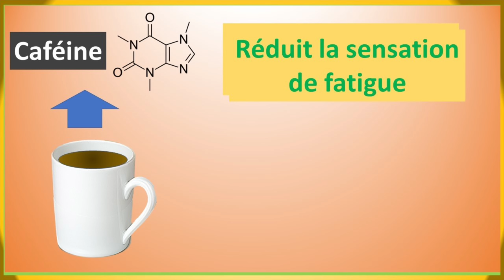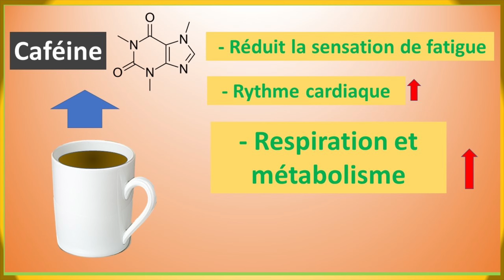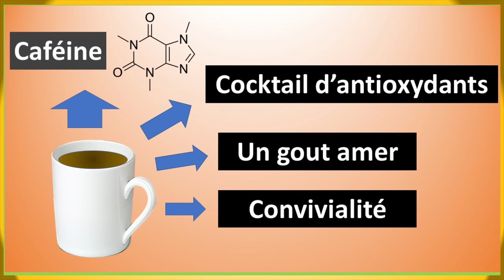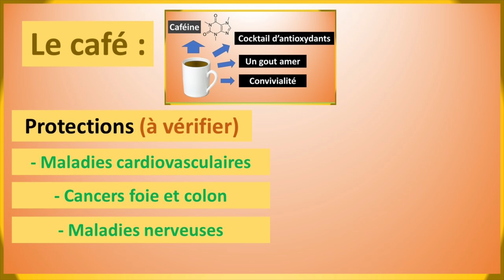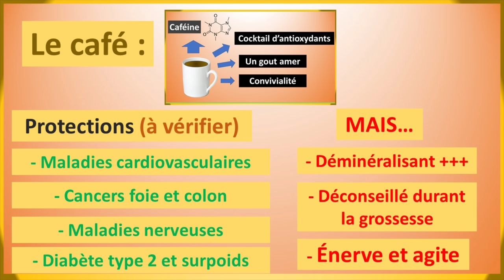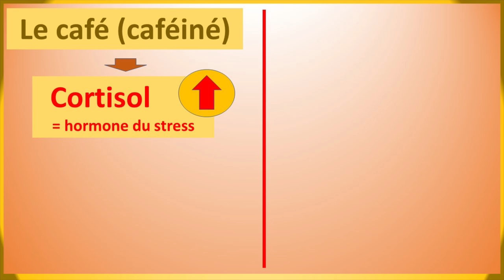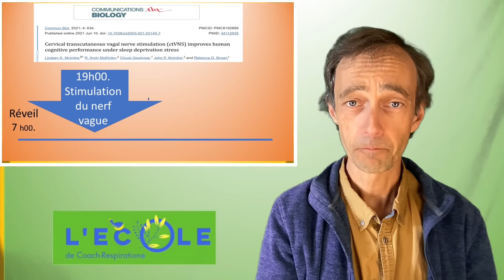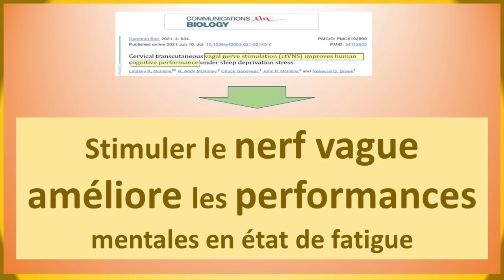Le café rend il vieux plus vite ?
Partage à propos des effets du café – stress – cortisol – nerf vague et alternatives possibles.
Jean-Marie Defossez, titulaire d'un doctorat scientifique, spécialisé en physiologie et fondateur  de l’Ecole de Coach-respiration expose les effets du café, notamment la vitesse de vieillissement, à la lumière des connaissances scientifiques actuelles.
A propos du café, voyez aussi l’article sur le blog Vagotonia :
Références scientifiques :
- Wee JH, Yoo DM, Byun SH, Song CM, Lee HJ, Park B, Park MW, Choi HG. Analysis of the Relationship between Asthma and Coffee/Green Tea/Soda Intake. Int J Environ Res Public Health. 2020 Oct 14;17(20):7471. doi: 10.3390/ijerph17207471. PMID: 33066553; PMCID: PMC7602133.
- Lee A, Lim W, Kim S, Khil H, Cheon E, An S, Hong S, Lee DH, Kang SS, Oh H, Keum N, Hsieh CC. Coffee Intake and Obesity: A Meta-Analysis. Nutrients. 2019 Jun 5;11(6):1274. doi: 10.3390/nu11061274. PMID: 31195610; PMCID: PMC6628169.
- Wang X, Jia J, Huang T. Coffee Types and Type 2 Diabetes Mellitus: Large-Scale Cross-Phenotype Association Study and Mendelian Randomization Analysis. Front Endocrinol (Lausanne). 2022 Feb 11;13:818831. doi: 10.3389/fendo.2022.818831. PMID: 35222278; PMCID: PMC8873575.
- Lim Y, Park Y, Choi SK, Ahn S, Ohn JH. The Effect of Coffee Consumption on the Prevalence of Diabetes Mellitus: The 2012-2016 Korea National Health and Nutrition Examination Survey. Nutrients. 2019 Oct 5;11(10):2377. doi: 10.3390/nu11102377. PMID: 31590412; PMCID: PMC6835824.
- Yu H, Yang T, Gao P, Wei X, Zhang H, Xiong S, Lu Z, Li L, Wei X, Chen J, Zhao Y, Arendshorst WJ, Shang Q, Liu D, Zhu Z. Caffeine intake antagonizes salt sensitive hypertension through improvement of renal sodium handling. Sci Rep. 2016 May 12;6:25746. doi: 10.1038/srep25746. PMID: 27173481; PMCID: PMC4866033.
- Zimmermann-Viehoff F, Thayer J, Koenig J, Herrmann C, Weber CS, Deter HC. Short-term effects of espresso coffee on heart rate variability and blood pressure in habitual and non-habitual coffee consumers--a randomized crossover study. Nutr Neurosci. 2016 May;19(4):169-75. doi: 10.1179/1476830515Y.0000000018. Epub 2015 Apr 7. PMID: 25850440.
- McIntire LK, McKinley RA, Goodyear C, McIntire JP, Brown RD. Cervical transcutaneous vagal nerve stimulation (ctVNS) improves human cognitive performance under sleep deprivation stress. Commun Biol. 2021 Jun 10;4(1):634. doi: 10.1038/s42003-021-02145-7. Erratum in: Commun Biol. 2021 Jul 1;4(1):842. PMID: 34112935; PMCID: PMC8192899.